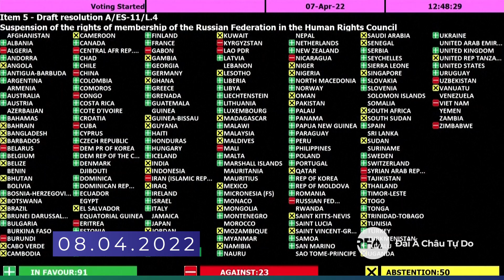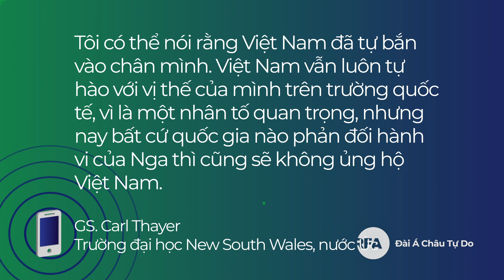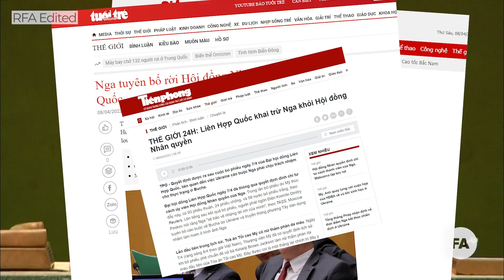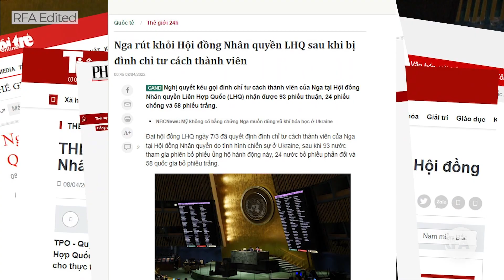Việt Nam “tự bắn vào chân mình” với lá phiếu chống tại Liên Hiệp Quốc.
Báo Nhà nước không đưa tin vụ VN bỏ phiếu chống nghị quyết loại Nga khỏi Hội đồng Nhân quyền.
Bộ Quốc phòng VN kiểm tra chuẩn bị cho vòng giao lưu hữu nghị biên giới lần bảy với Trung Quốc.